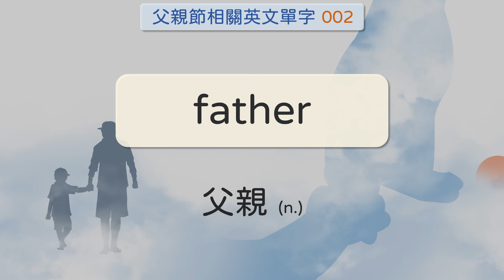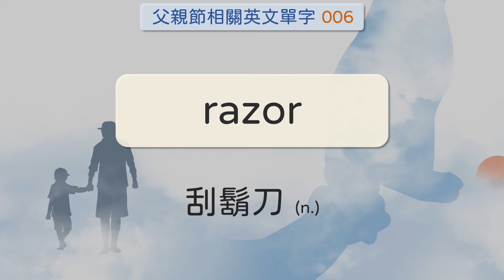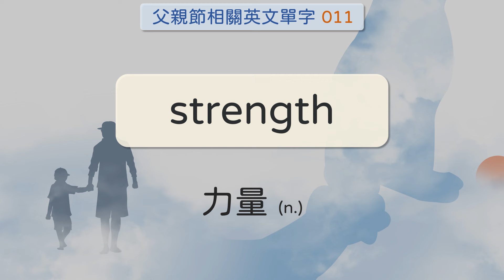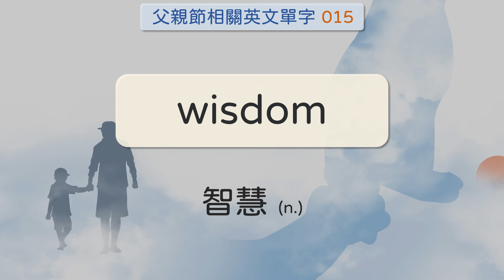父親節特輯 | 學習表達感恩的英語單字，感謝父愛！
▶從生活中實用主題開始學英文單字